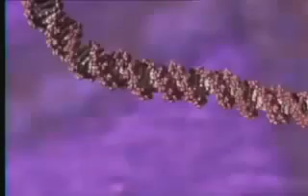KROMOZOM OLUŞUMU mp4